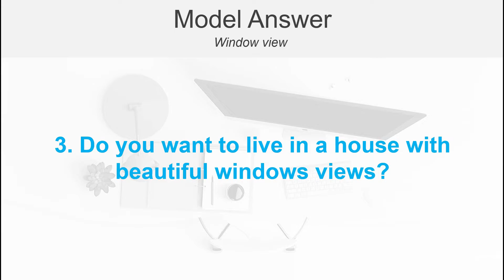2022 아이엘츠 스피킹 파트1 모범답안 (시험관 제작) - Window view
아이엘츠(IELTS) 모범답안 스피킹 파트1 - Window view